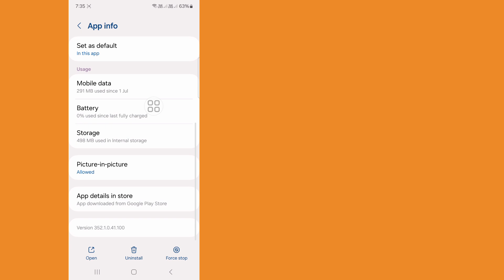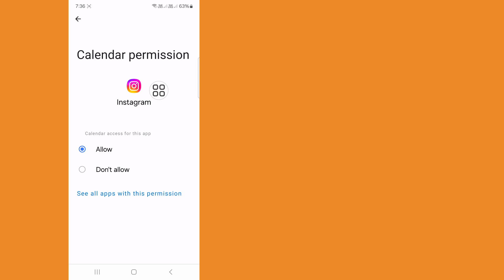We're Sorry But Something Went Wrong Please Try Again Instagram Problem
You Will See in This Video, How To Find Out Who Visits Your Instagram Profile. So Watch This Full Video, Then You Can Fix Your Problem.